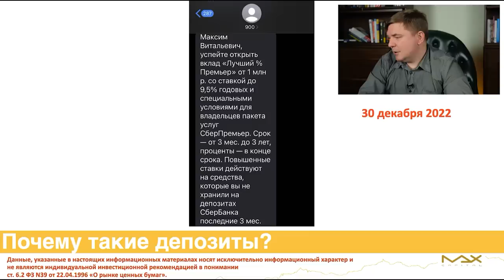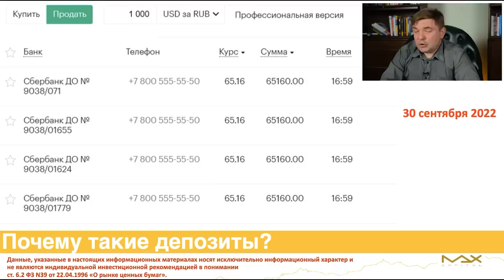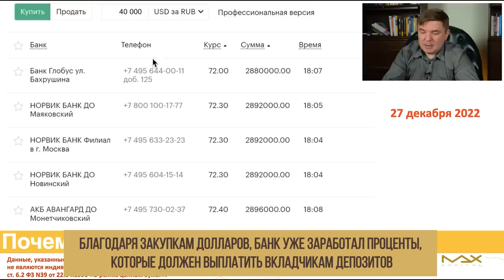Сказочные условия депозитов — зачем это банкам? || Банковские депозиты в 2023 году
Продолжаю серию новогодних выпусков о выигрышных стратегиях инвестирования в 2023 году. Недавно рассказывал про доллары и драгоценные металлы, а сегодня хочу обсудить депозиты. К тому же меня часто спрашивают: «Максим, почему банки предлагают сказочные условия по депозитам?».

Итак, в сегодняшнем выпуске:

— почему банки предлагают такую высокую доходность по депозитам?
— стоит ли вкладываться в депозиты в 2023 году?

❓ Поделитесь в комментариях, вы планировали брать депозит?

СТРУКТУРА:

00:00 — Депозиты 2023
01:25 — Причины хороших условий
04:27 — Брать ли депозиты?
07:35 — До встречи!